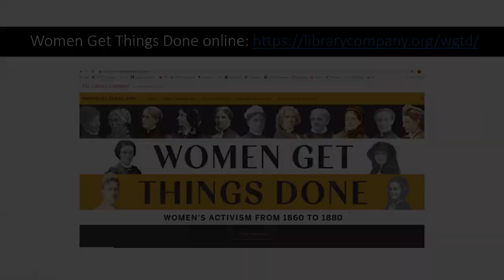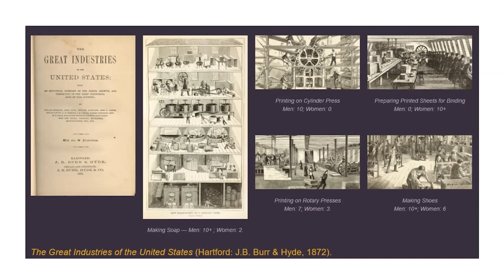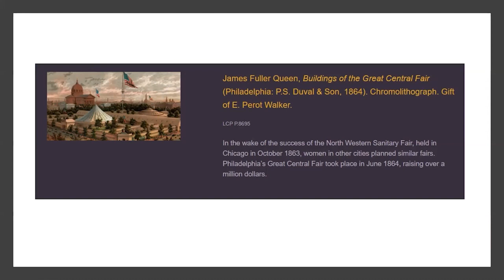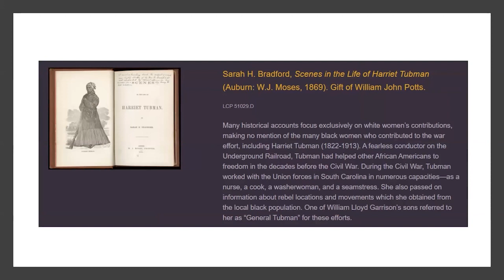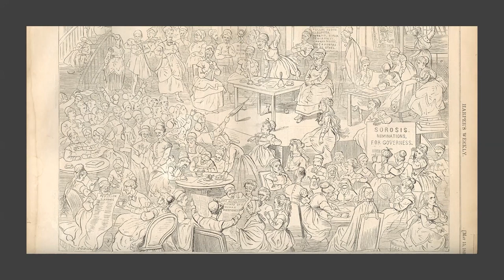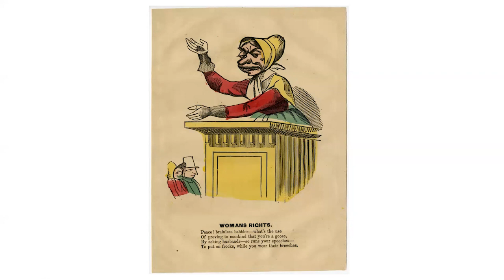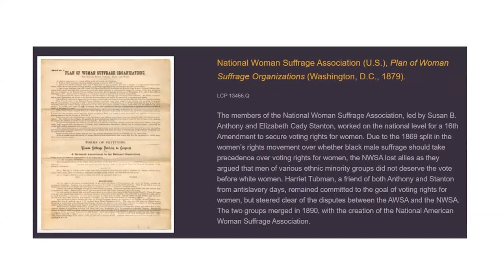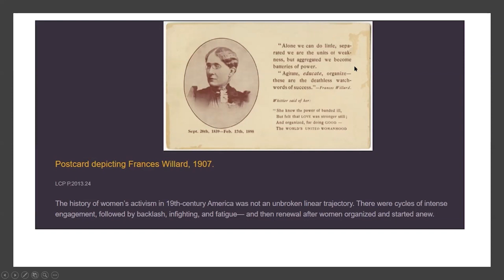Women Get Things Done: Virtual Exhibition Walk Through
Our new exhibition, Women Get Things Done: Women’s Activism from 1860 to 1880, opened in the Library Company’s gallery on September 22nd. Due to COVID restrictions, most viewers have had to explore it virtually In the show, Curator of Women’s History Cornelia King puts the famous women suffrage activists Elizabeth Cady Stanton and Susan B. Anthony into the context of their now less-well-known contemporaries, many of whom did not agree with the “radical” idea that women should have the right to vote.